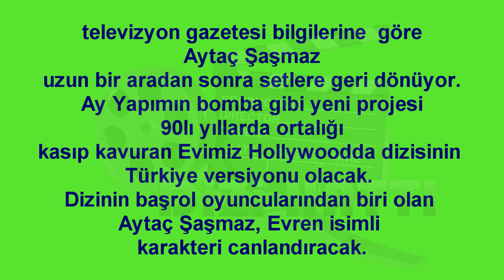Aytaç Şaşmaz yeni dizisi belli oldu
İlk Dizi ve Magazin Haberlerini Kanalımızdan Takip edebilirsiniz.Teşekkürler...